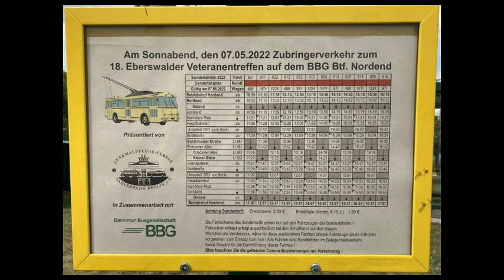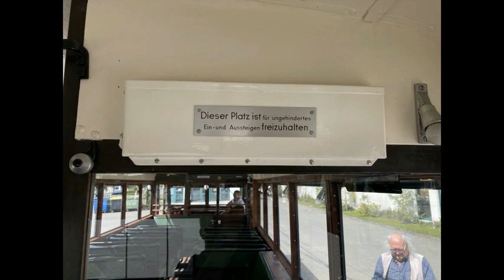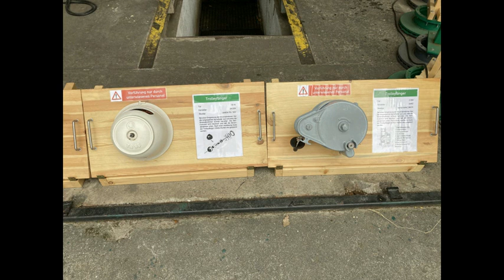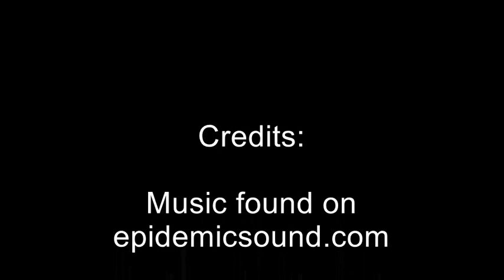O-Bus Fahrtag in Eberswalde am 7. Mai 2022